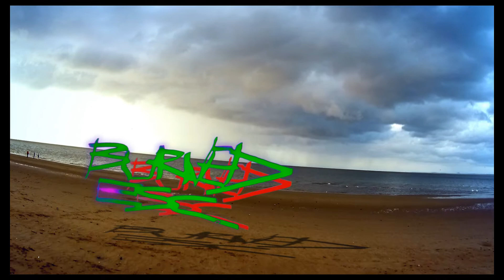bugs3h line of sight at a beach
(I don't know what with the youtube date scheme but this video is not from 2019th it was shot between 2016/17 I maybe uploaded it in 2018th but not 2019th you lying youtube :P)